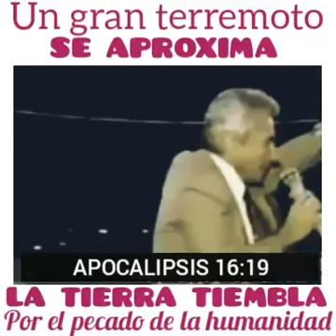Hno: Yiye Avila El gran terremoto